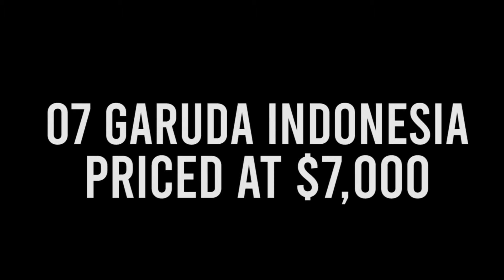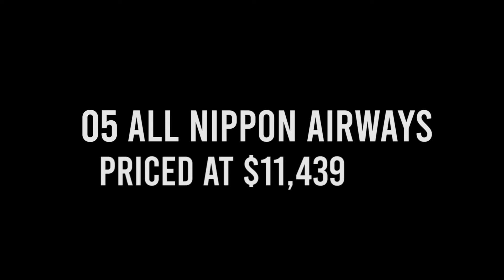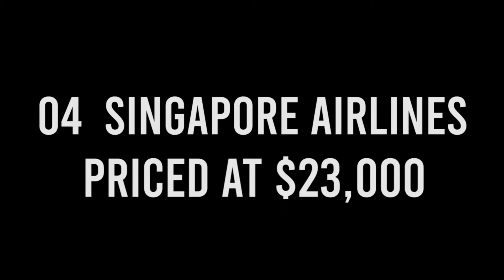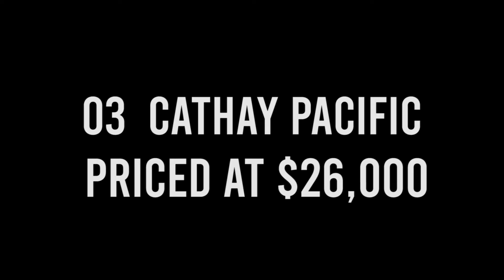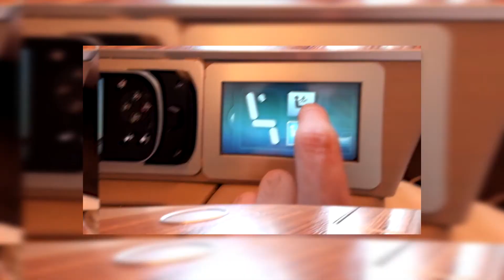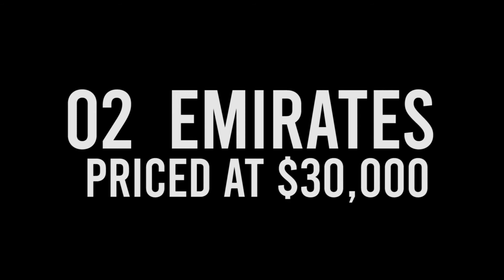TOP 7 | Most Amazing FIRST CLASS Airplane Seats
TOP 7 | Most Amazing FIRST CLASS Airplane Seats (AirFrance, Emirates, Etihad)
These are some of the best 1st class seats in any airline , some of them are really expensive , you surely can hang on through a 12 hour flight seating in one of these 1st class seats.